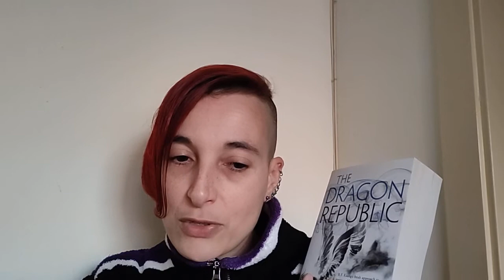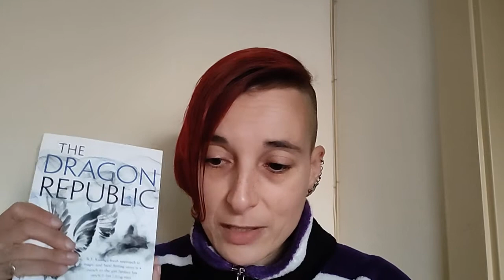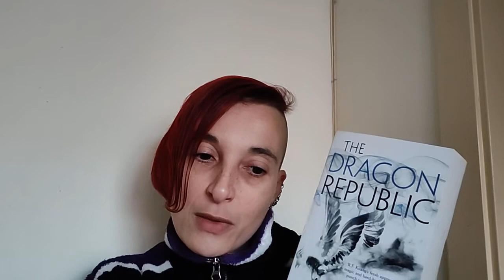Review of "The Dragon Republic" by R.F. Kuang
The searing follow-up to 2018’s most celebrated fantasy debut – THE POPPY WAR.

In the aftermath of the Third Poppy War, shaman and warrior Rin is on the run: haunted by the atrocity she committed to end the war, addicted to opium, and hiding from the murderous commands of her vengeful god, the fiery Phoenix. Her only reason for living is to get revenge on the traitorous Empress who sold out Nikan to their enemies.

With no other options, Rin joins forces with the powerful Dragon Warlord, who has a plan to conquer Nikan, unseat the Empress, and create a new Republic. Rin throws herself into his war. After all, making war is all she knows how to do.

But the Empress is a more powerful foe than she appears, and the Dragon Warlord’s motivations are not as democratic as they seem. The more Rin learns, the more she fears her love for Nikan will drive her away from every ally and lead her to rely more and more on the Phoenix’s deadly power. Because there is nothing she won’t sacrifice for her country and her vengeance.

The sequel to R.F. Kuang’s acclaimed debut THE POPPY WAR, THE DRAGON REPUBLIC combines the history of 20th-century China with a gripping world of gods and monsters, to devastating effect.